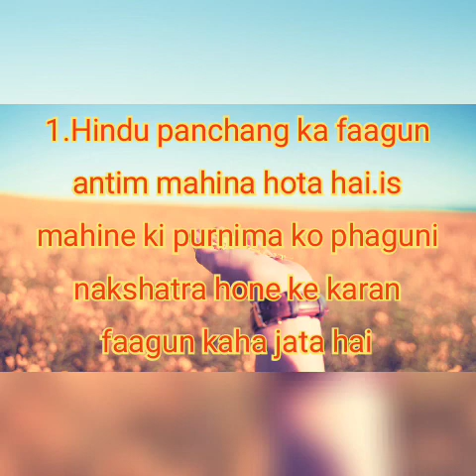फागुन का महीना/रिलैक्सिंग म्यूजिक/Faagun ka Mahina/Relaxing music/3 फ़रवरी 2022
Nature world

Namaskar dosto, main apne youtube channel Nature world vivek mein apka
welcome karta hun.Yah mera channel
Nature based hai.Nature world vivek
mein apko dharti,aasman,prani,pashu,
pakshi,ped,paudhe,pani mein nature+
music+videos milenge.
Maine ek video upload ki hai.is video ka
title"फागुन का महीना" hai.
इस वीडियो में -- 1.हिंदु पंचाग का फागुन अंतिम महीना
होता है।
2.इस महीने की पूर्णिमा को फाल्गुनी नक्षत्र होने के कारण
फाल्गुनी कहा जाता है।
3.यह महीना खुशियों तथा उल्लास का प्रतीक होता है।
4.2022 में 17 फरवरी से 18 फरवरी तक फागुन
महीना होता है।
5.मुख्य त्यौहार - होली, महाशिवरात्रि, फुलेरा दूज,
फाल्गुनी पूर्णिमा,फाल्गुन अमावस्या,आमलकी एकादशी
है।
6.भगवान श्रीकृष्ण, शिव, भगवान विण्णु, चंद्रदेव का
विशेष महत्व है।
7.फाल्गुन के महीने से धीरे धीरे से गर्मी बढ़ने लगती है।
Main rojana ek video upload karta hun,jo
youtube channel se related hoti hai.Please
bell icon ko press kar le or bell icon ko
press kar den,taki apko rojana youtube
nature se related new videos ki notification
milti rahe.
Other business or collaboration liye email
kare ---

-- इस वीडियो के टैग
1.Nature world vivek
2.फागुन का महीना
3.फागुन महीना 2022
4.फागुन महीना का महत्व
5.फागुन में क्या क्या होता है
6.फागुन क्या है